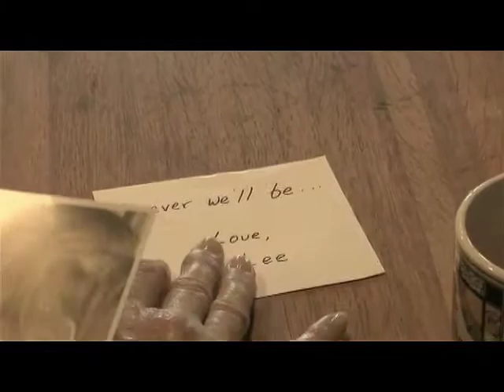"We'll Change Forever We'll Be" by Tim Schurrer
Artist | Tim Schurrer
Director/Creator | Doug Johnston
Old Couple | Lee and Donna
Young Couple | Brandon and Eva Briscoe
Crew | Leslie Asher, Katie Jarrett, Logan Nichols, Lucas Nichols

Considering the lack of time, money and crew...I'm really happy with how the video turned out. If nothing else, I think it goes really well with the song - always my number one goal when making a music video.